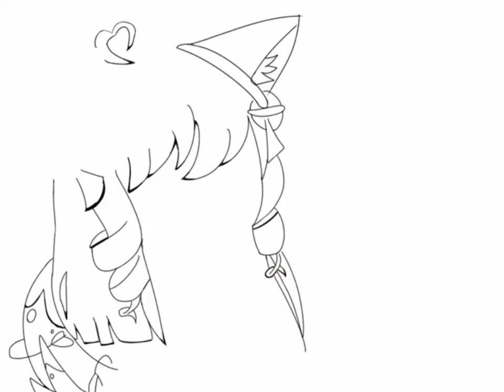Gift for Dere i!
i think im improving on lineart-

Thats nice